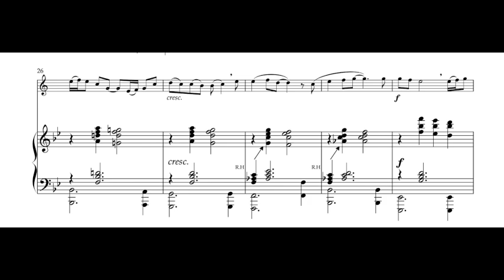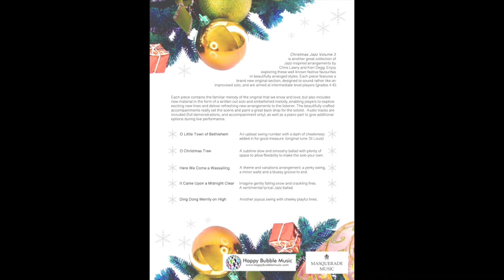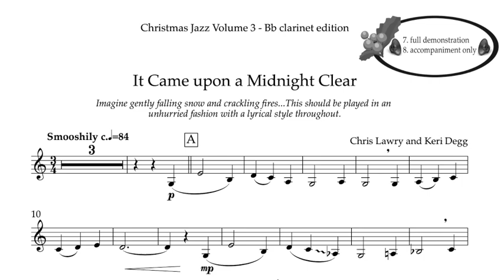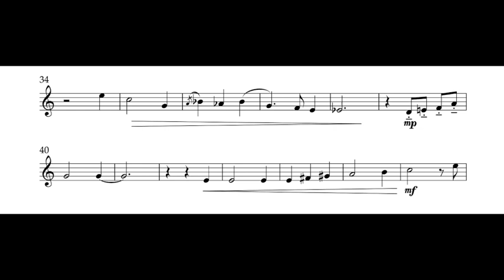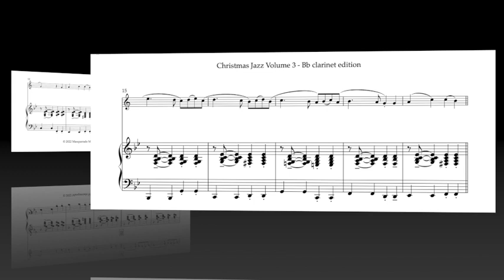Christmas Jazz Volume 3 Bb clarinet medley of excerpts. Chris Lawry/Keri Degg.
Christmas Jazz Volume 3 consists of five festive arrangements including smoochy ballads (O Christmas Tree, and It Came upon a Midnight Clear), but also tunes with serious groove factor: O Little Town of Bethlehem (a fun filled swing number), Here we Come A-Wassailing (another light-hearted jaunt full of festive spirit), and Ding Dong Merrily on High, which absolutely exudes joy.

A set of demonstration and backing tracks are included with the book which comes with Audio Downloads (instructions for which are included in the printed book).

The full playlist showing all five pieces in the Christmas Jazz Volume 3 Bb clarinet edition can be found on YouTube

Christmas Jazz Volume 3 is also available in Bb saxophone (tenor/soprano), flute, and Eb saxophone editions.

If you enjoy this publication then it’s well worth checking out...